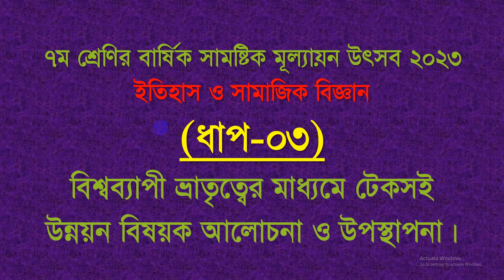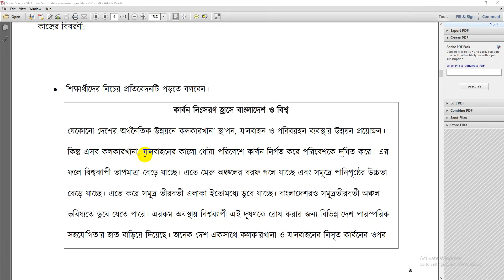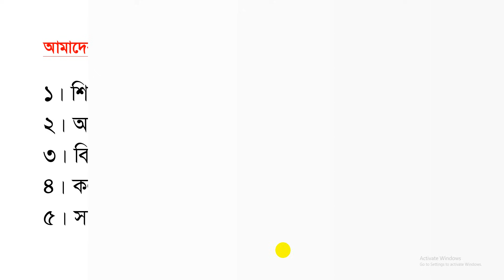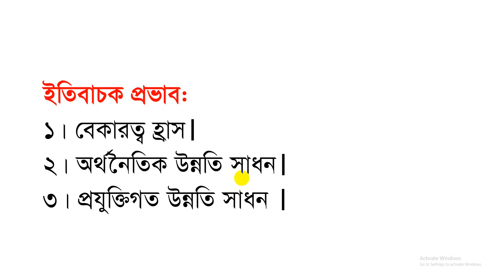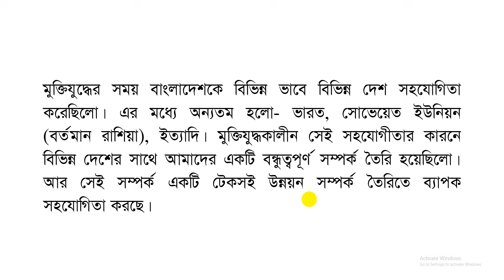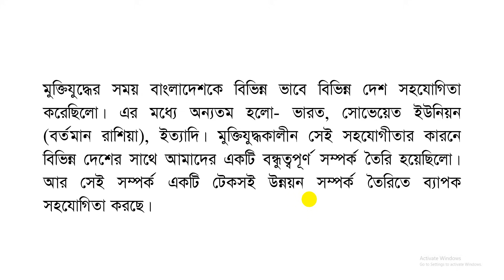ধাপ ৩ | ৭ম শ্রেণির চূড়ান্ত মূল্যায়ন ইতিহাস ও সামাজিক বিজ্ঞান উত্তর । Itihash o Samajik Biggan 2023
class 7 annual exam syllabus 2023 all subject,
Class 7 itihas o samajik biggan annual Assessment Answer,
class 7 itihas o samajik biggan annual assignment,
Class 7 itihas o samajik biggan annual assignment answer 2023